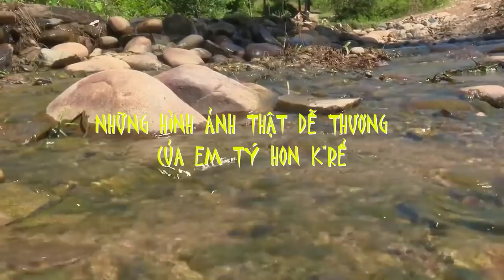[FULL HD]K'RỂ TÝ HON KHÓ QUÊN VỚI THẦY CƯƠNG VÀ GIA ĐÌNH KHI EM KHÔNG CÒN NỮA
K'RỂ TÝ HON
HÌNH ẢNH KHÓ QUÊN
VỚI THẦY CƯƠNG VÀ GIA ĐÌNH
KHI EM KHÔNG CÒN NỮA
PROMOVIES VIDEOKAR NS QUANG DAU